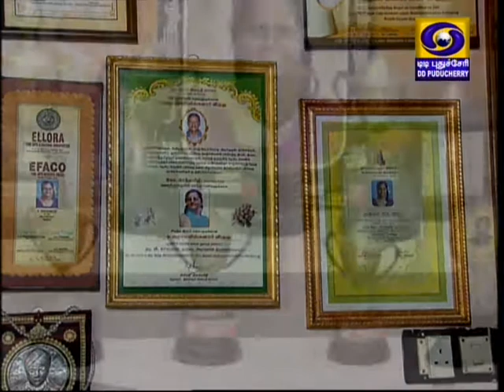Kalaik Kalam Episode 1 (22-05-18)